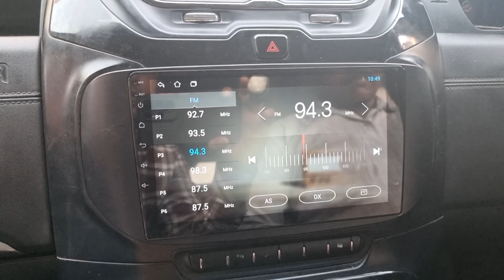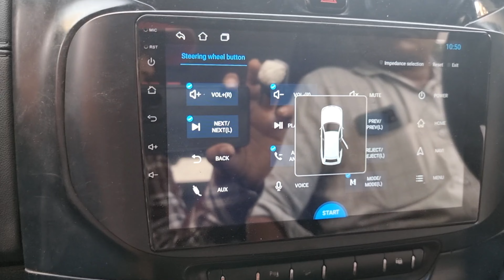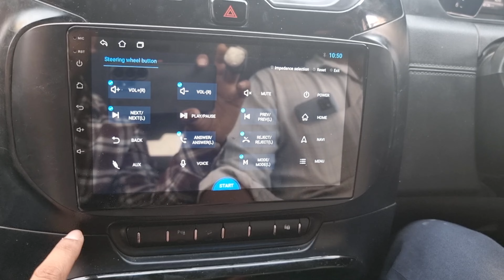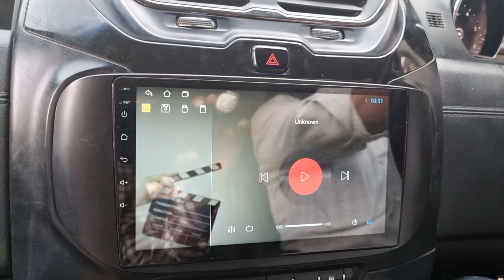Tata Hexa Android System installation